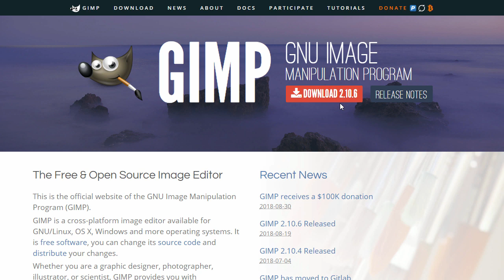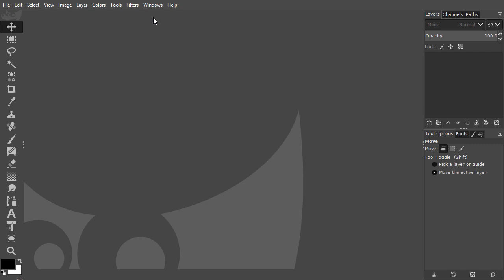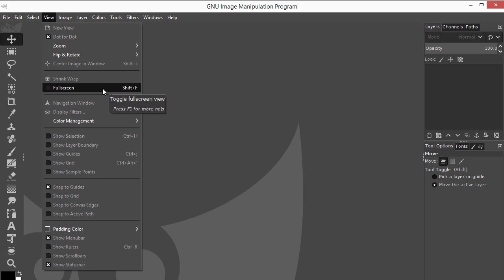2) Installing Gimp 2.10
In this Lecture we will install Gimp 2.10